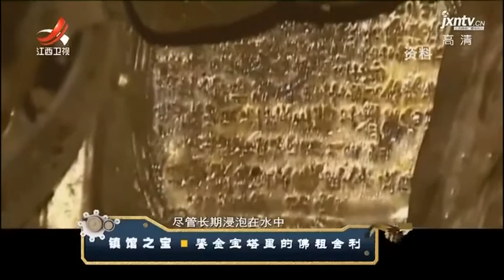抽干铁函里的水，鎏金阿育王宝塔重现人间，珍贵程度令人难以想象